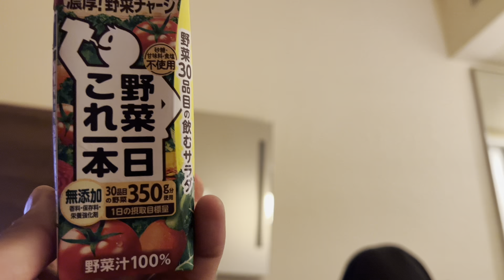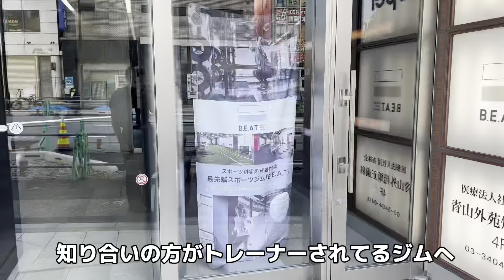【衝撃】アクシデントだらけの全カレvlog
日本インカレvlogです！！
やーっとあげます笑

【修正】
試合が終わったのが土曜日で当日はまだたいちようが体調が優れなかった為、ホテルに戻り、復活した日曜に全力で応援を行いました。その為、トレーナーさんのジムに行ったのは月曜です。
動画内   9"39~は日曜 、10"08~月曜の出来事です。

変更点:10"08~  日曜日→月曜日

トレーナー(森田俊一さん)